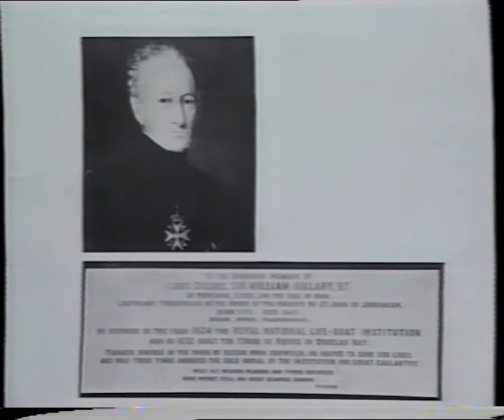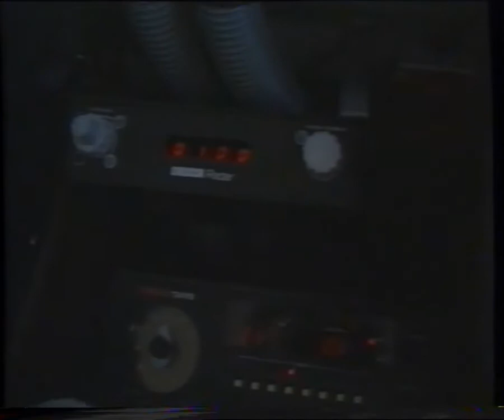RNLI The Shout HBmp4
I filmed this documentary in 1986 that shows a 'Shout' with the RNLI Lifeboat in Alderney, Channel Islands. The 20 minute programme continues with a short history of the RNLI narrated by the late John Arlott and concludes with the outcome of the Alderney shout.